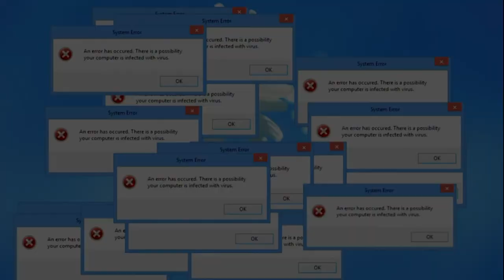INFERNET - Výpověď dohodou (oficiální videoklip)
Hudba a text: Libor Kovář
Videoklip: Víťa Štoudek